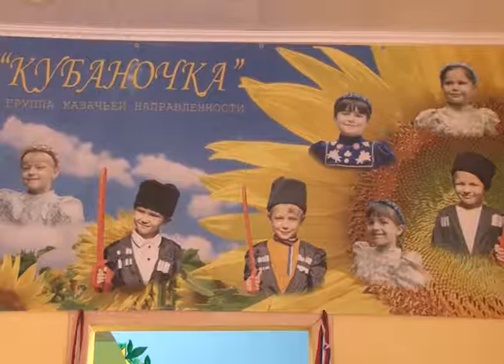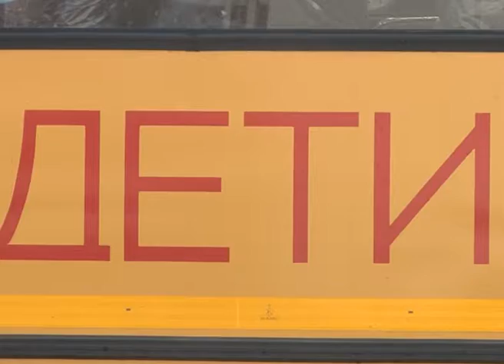Программа "В курсе". Развитие образования в Сочи.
В Лазаревском районе Сочи нет очередей в детские сады для малышей от 3 до 7 лет. В других же районах города эта проблема ощущается остро. Что делают местные власти для того, чтобы решить вопрос, а также о строительстве школ, едином госэкзамене и безопасности образовательного процесса в студии программы "В курсе" рассказывает начальник управления по образованию и науке администрации г. Сочи Ольга Медведева.